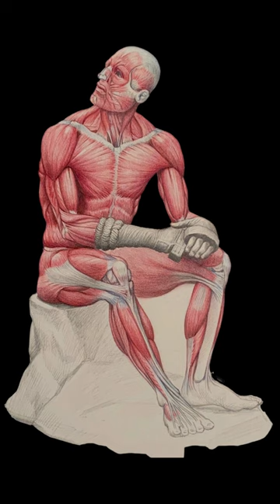Boxer at Rest Sliced - Greek Statues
This past Winter, together with a group of dedicated students, we visited the Palazzo Massimo alle Terme, Rome, where this incredible intact bronze depicting a boxer at rest is exibited. I prepared a few sketches and studies of this work, including this flayed version of this ancient fighter.
Next time you visit Rome, you must go see the Boxer at Rest at the Palazzo Massimo alle terme, where many more masterpieces from antiquity can be seen.